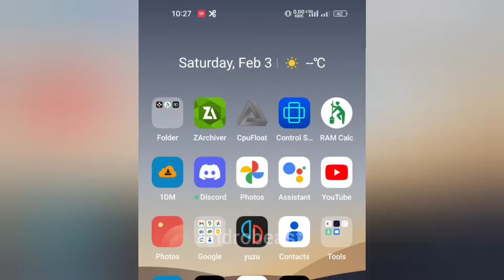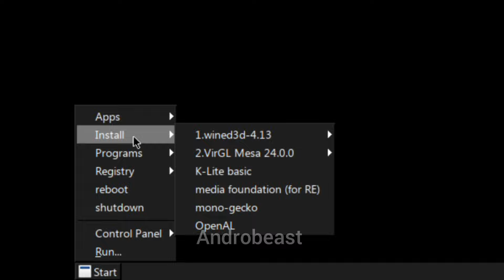Mobox For Mali | Devil May Cry 4 Gameplay Test With Full Settings On Dimensity 1200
My Device

Dimensity 1200 Chipset With 8GB Ram

0:05 My Device Info
0:10 Mobox Setting
2:09 Gameplay